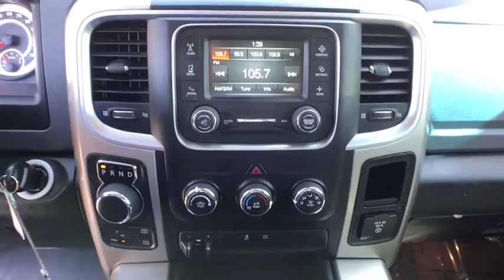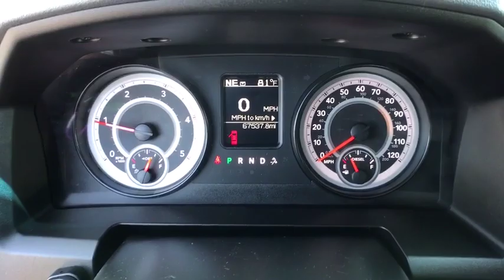2015 Ram 1500 Reno, Carson City, Northern Nevada, Sacramento, Roseville, NV FS572814A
Used 2015 Ram 1500 available in Reno, Nevada at Lithia Hyundai of Reno. Servicing the Carson City, Northern Nevada, Sacramento, Roseville, NV area
2015 Ram 1500 4WD Crew Cab 140.5 SLT - Stock#: FS572814A - VIN#: 1C6RR7LM6FS572814

WAS $29415 PRICED TO MOVE $2400 below Kelley Blue Book! FUEL EFFICIENT 27 MPG Hwy/19 MPG City! Turbo Charged Engine Aluminum Wheels Hitch 4x4 Bluetooth iPod/MP3 Input Satellite Radio CLASS IV RECEIVER HITCH AND MORE! KEY FEATURES INCLUDE: 4x4 Satellite Radio iPod/MP3 Input Bluetooth Aluminum Wheels MP3 Player Privacy Glass Keyless Entry Child Safety Locks Electronic Stability Control. OPTION PACKAGES: ENGINE: 3.0L V6 TURBO DIESEL 26 GAL Fuel Tank (Replace 32 GAL.) Selective Catalytic Reduction (Urea) 3.0L Diesel Badge 800 Amp Maintenance Free Battery Electronically Controlled Throttle Maximum Duty Engine Cooling Next Generation Engine Controller 3.55 Rear Axle Ratio 230 Amp Alternator GVWR: 6950 lbs TRANSMISSION: 8-SPEED AUTOMATIC (8HP70) REMOTE START & SECURITY GROUP Remote Start System Security Alarm CLASS IV RECEIVER HITCH ANTI-SPIN DIFFERENTIAL REAR AXLE PARKVIEW REAR BACK-UP CAMERA PROTECTION GROUP Transfer Case Skid Plate Shield Front Suspension Skid Plate Tow Hooks FOG LAMPS. EXPERTS RAVE: Edmunds.coms review says The 2015 Ram 1500 is a top contender in the full-size pickup segment Great Gas Mileage: 27 MPG Hwy. EXCELLENT VALUE: Was $29415. This 1500 is priced $2400 below Kelley Blue Book. MORE ABOUT US: Lithia Hyundai of Reno sells new Hyundais certified pre-owned Hyundais and used cars trucks and SUVs! We have excellent finance options as low as 0% on select models in addition to all avilable Hyundai incentives and rebates! We also specialize in second chance financing! We are located in Northern Nevada at 2620 Kietzke Ln. Our hours are Monday-Saturday 8: 30am - 8pm and Sundays 10am - 6pm. 100% customer satifaction is our priority! Price does not include $449 Dealer doc fee taxes and license fees. Price contains all applicable dealer incentives and non-limited factory rebates. You may qualify for additional rebates; see dealer for details.